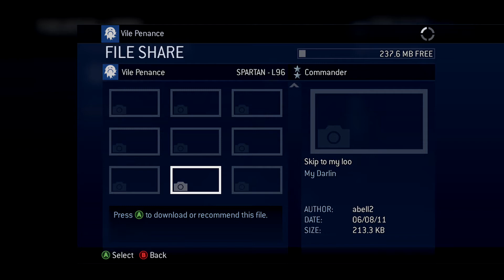Looking back at my OLD Halo days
I will be showing clips from Halo 3 from a long time ago in theater mode.